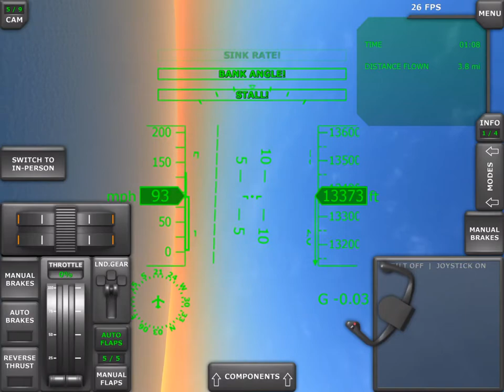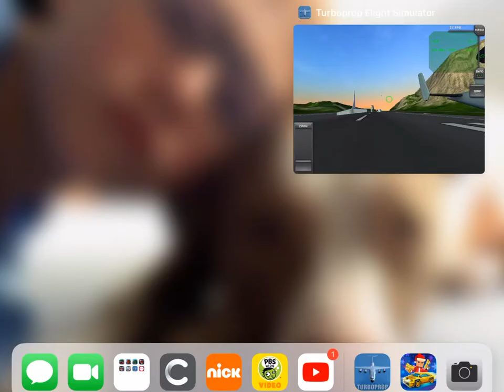Plane stall video ✈️🛩